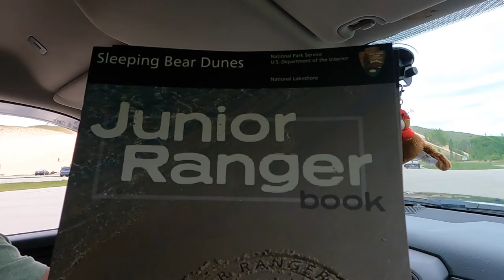SLEEPING BEAR DUNES ✨MICHIGAN✨ RV FAMILY ADVENTURE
Alicia almost passed out trying to catch up with the kids as they run up and down Sleeping Bear Dunes in Northern Michigan. We all made it to the top and they all had fun! Unfortunately the camera battery gave out before we said goodbye but we're so glad you're here!!

Simon Crew Stats
Wadell & Alicia - married 15 years
Justin - 29
Wadell III "Dee" - 13 (May 16, 2008)
Jeremy - 11 (November 28, 2009)
Alina - 10 (September 6, 2011)
Jace - 7 (December 13, 2013)
Jesse - 5 (March 3, 2016)
Alivia - 2  (June 6, 2019)